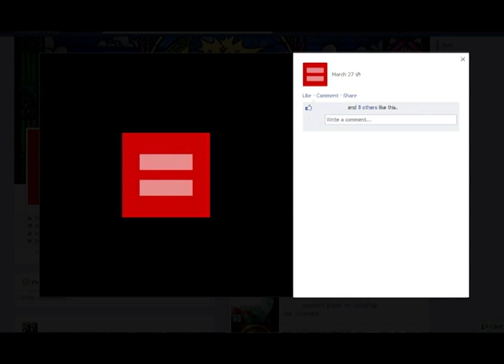Same-Sex Marriage Debate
The same-sex marriage issue has gained national attention as it comes before the Supreme Court, who are now deliberating their verdict.